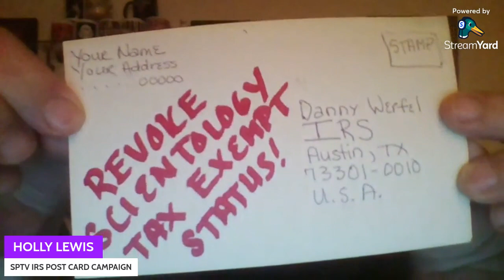IRS PROTEST L.A.-@OHNONORA COMMUN. PG 4 DEETS & JEFFREY AUGUSTINE HAS IRS REVOKE FORMS LINKS BELOW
JEFFREY AUGUSTINE REPLIED  TO ME AND SUGGESTED WE GO STRAIGHT TO DANNY WERFEL BECAUSE OF IRS MAIL SORTING TECH. WILL MAKE A NEW VIDEO WHEN I GET MORE INFO! THANK YOU! XX